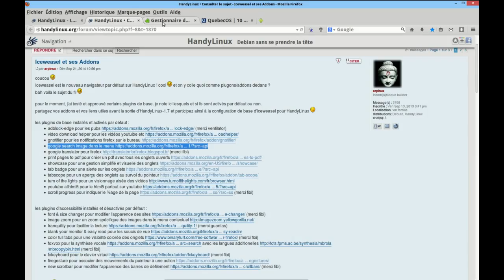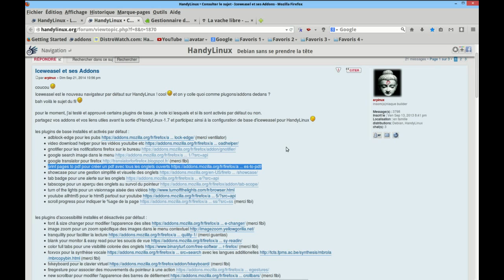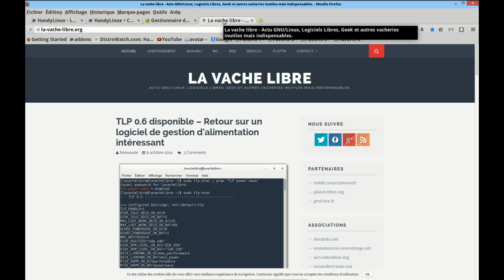Google Search Image Print Page to PDF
Les Add-Ons de Iceweasel dans Handylinux